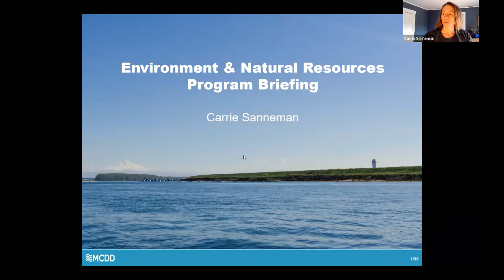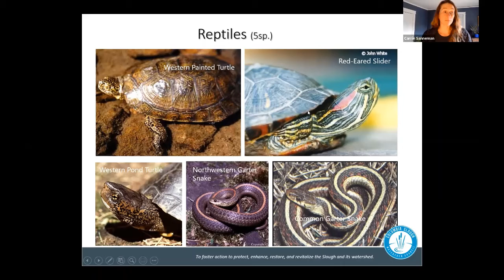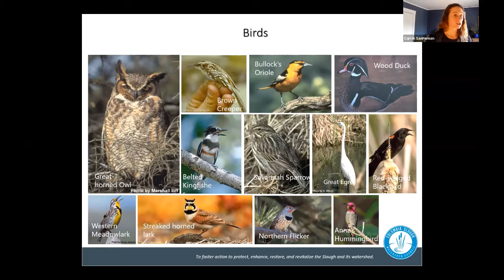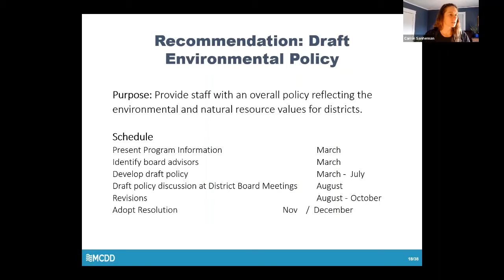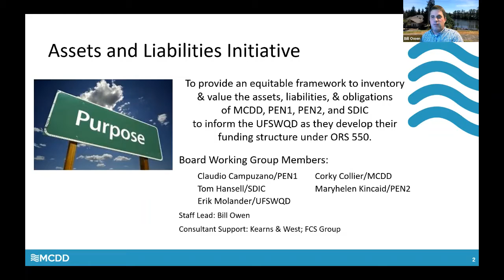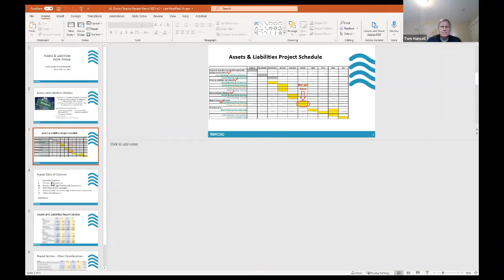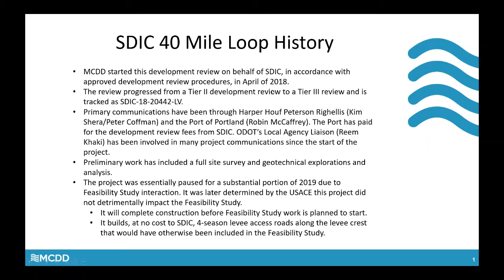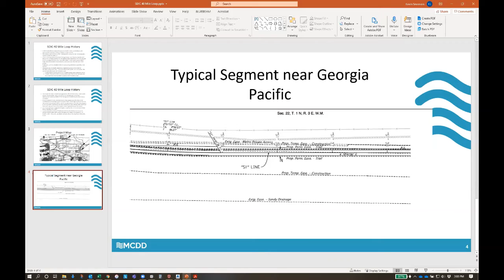March 09, 2021 - SDIC Board Meeting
Regular meeting of the Sandy Drainage Improvement Company (SDIC) Board.

0:00 Call to order
0:25 Public Testimony
0:55 Environmental Briefing
25:21 Assets and Liabilities Pilot Deliverable
35:17 Weir IGA with Port of Portland
43:31 PGE Blue Lake Substation
1:00:47 40 Mile Loop Trail Background
1:16:56 Executive Session (not recorded)
1:17:21 New Business